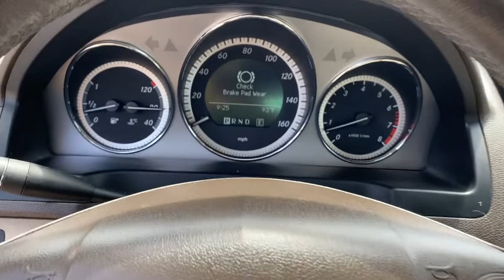2011 Mercedes-Benz C-Class Panama City, Lynn Haven, Fort Walton, Port St. Joe, Marianna, FL 654072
CAPRI BLUE METALLIC Used 2011 Mercedes-Benz C-Class available in Panama City, Florida at Bill Byrd Kia. Servicing the Lynn Haven, Fort Walton, Port St. Joe, Marianna, FL area.